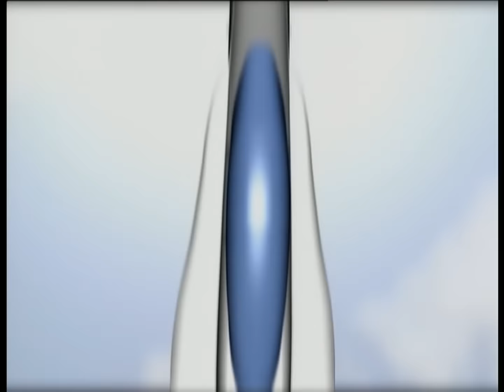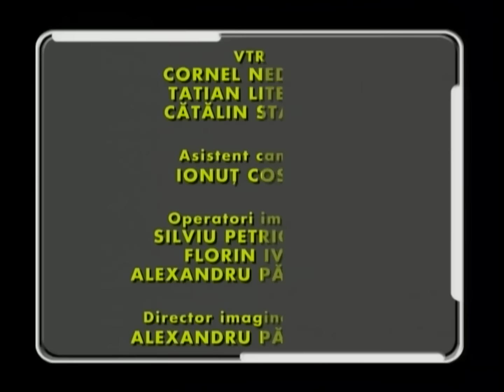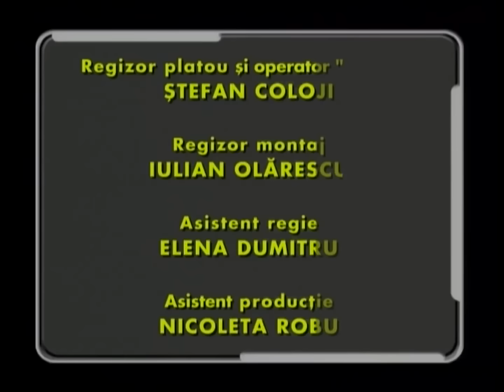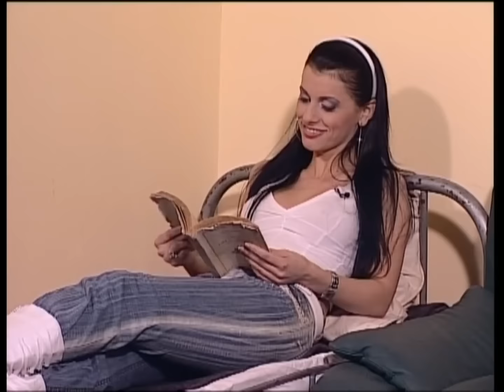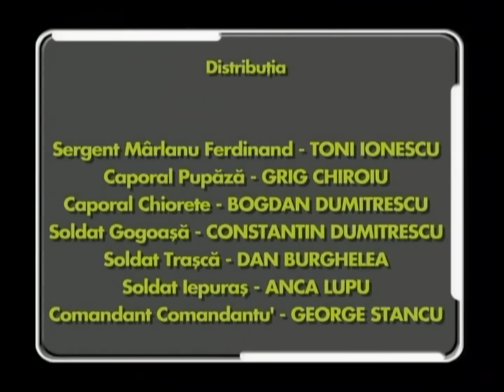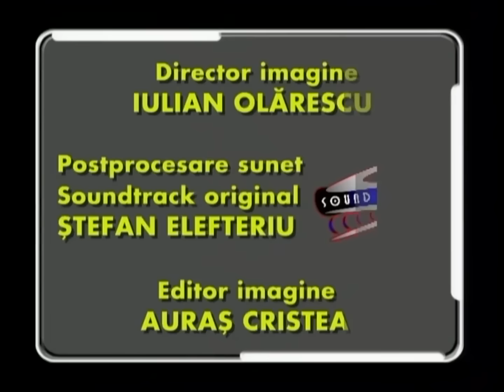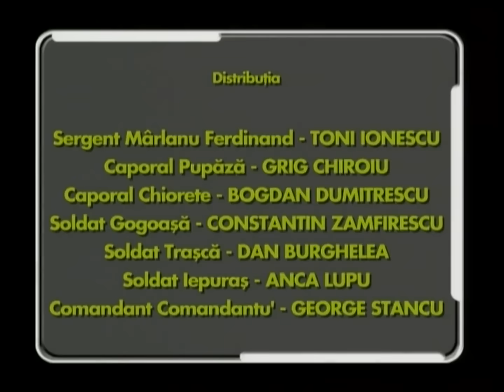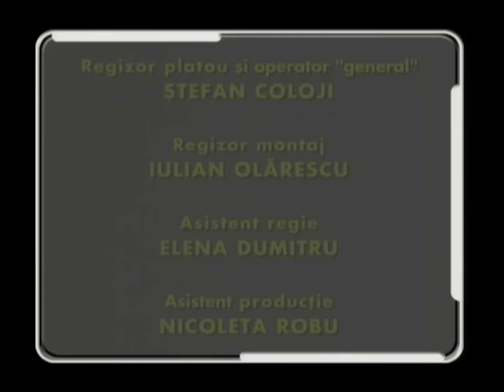TRĂSNIȚII MARATON SEZON 4 EPISOD 31, 32, 33 FULL HD